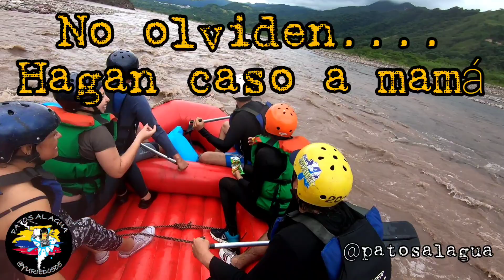ME CAIGO AL RÍO... Rafting en el Río Guatiquia Villavicencio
Después de un mes en recuperación, regreso a la aventura... con episodios de adrenalina al 1000% y la dirección de ADN la agencia turística Aventura, Diversión y Naturaleza, vivimos una experiencia inolvidable y súper recomendada.

Villavicencio-Restrepo tierra bella de los Llanos Orientales.